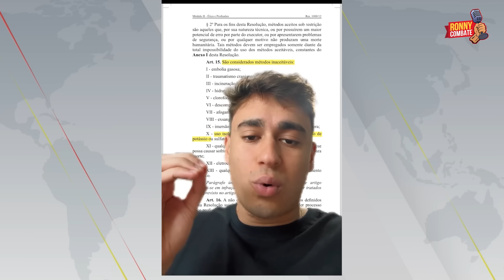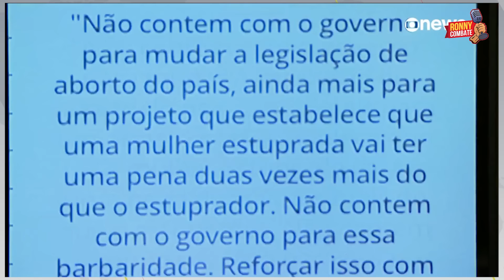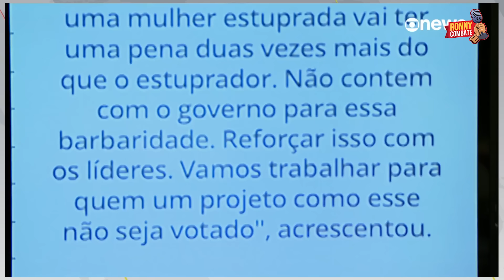Nikolas propaga novas MENTIRAS; Bolsonarista CHORA e IMPLORA para a direita evitar RECESSO!